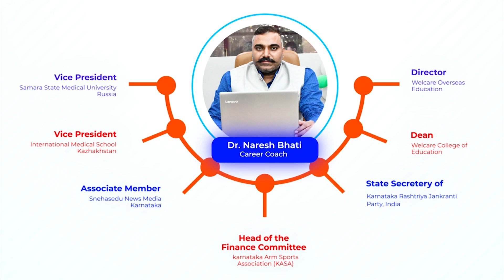Physio Degree Recognition I How to work as a Physiotherapist in Germany I Dr Naresh Bhati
🌟 Are you passionate about physiotherapy and dream of practicing in Germany? 🌍 Dr. Naresh Bhati is here to guide you through the journey of achieving your goals! In this insightful video, you'll discover everything you need to know about Physio Degree Recognition and working as a Physiotherapist in Germany.

🎓 Dr. Naresh Bhati, an expert in the field, breaks down the essential steps, requirements, and tips to help you kickstart your career abroad. From understanding the recognition process to landing your dream job, this video is your one-stop destination.

Join us on this exciting journey towards making your physiotherapy dream a reality.